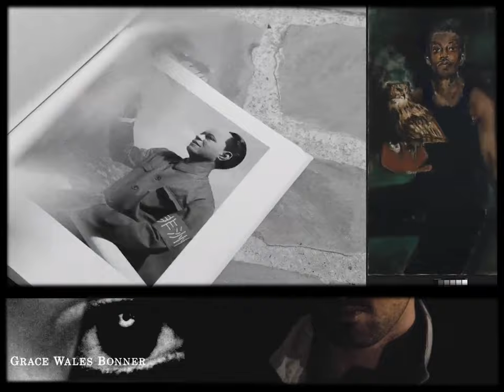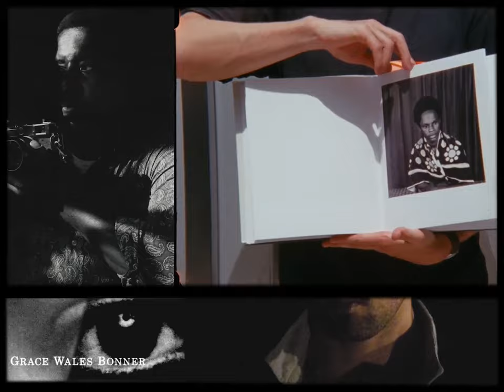A Magazine Curated by Grace Wales Bonner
Credits:
Directed and Edited by Alexandre Silberstein
Sound Design by Edgar Delambre
Images by Johan Leroux and Alexandre Silberstein
Post production by Everest
Colorist Baptiste Vieillard
Produced by 1718 Paris
Thank you Thérèse Boon-Falleur, Evence-Charles Coppée and Dan Thawley

Grace Wales Bonner's background

Grace Wales Bonner's visuals

Adidas & Grace Wales Bonner

Director: Jeano Edwards
DP: Christopher Browne
Color: Kya Lou